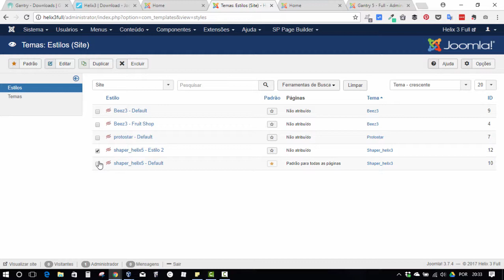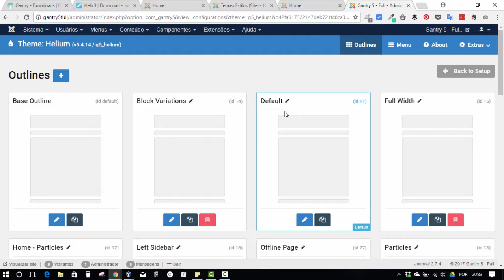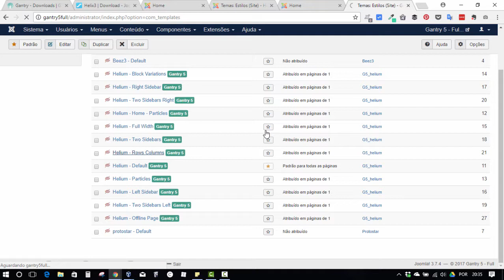#4 Comparativo Gantry 5 x Helix 3 no Joomla - Estilos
Nesse vídeo é abordado como cada um dos frameworks trata os estilos e como são criados.

-- Links --

-- Acompanhe no --